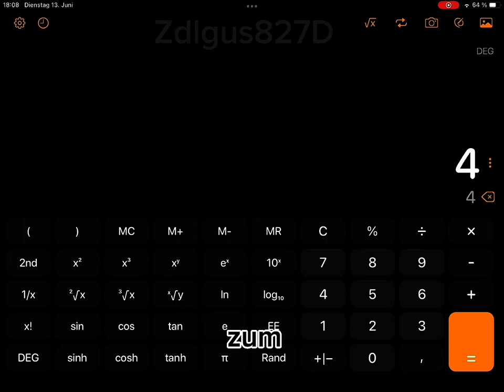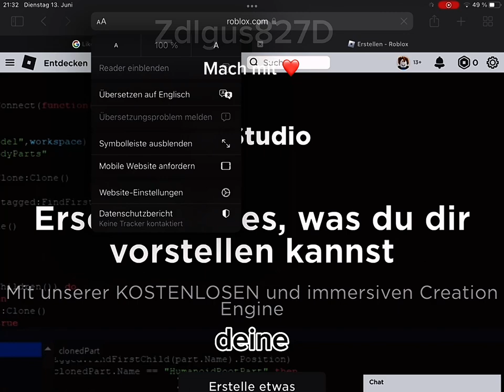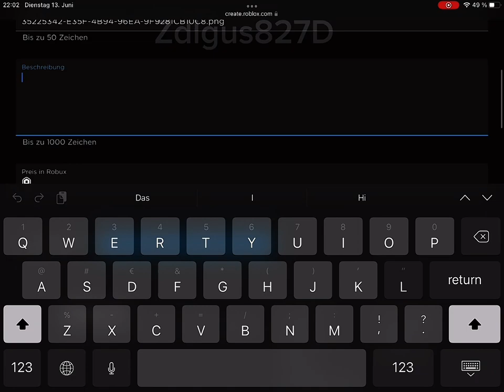KOSTENLOSE ROBUX in 2023 so gehts … 😱🤯 Ganze Erklärung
Ja es stimmt es ist kostenlos
Das Spiel heißt
Macht gerne 0,75 Schnelligkeit
Haken:du bekommst nur 60%
Also von 100 Robux nur 60 Stück